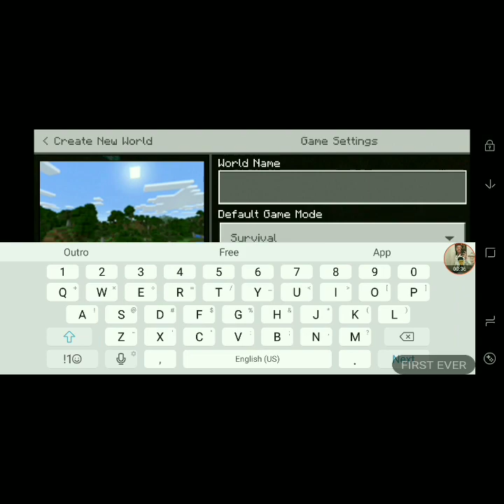Minecraft Pe 1.16.10.02 APK OFFICIAL AND MODDED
☆Downloads☆:

Minecraft PE 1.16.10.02 [Official] (New)

Hello YouTube,  This is a Gaming/Meme YouTube Channel , and yes this is my first channel so please support me I look forward to having more feedback from my fellow subscribers wish me the best of luck sincerely,  Ever Electra